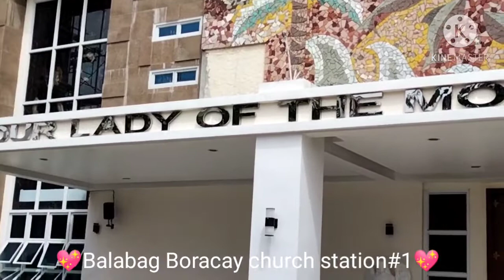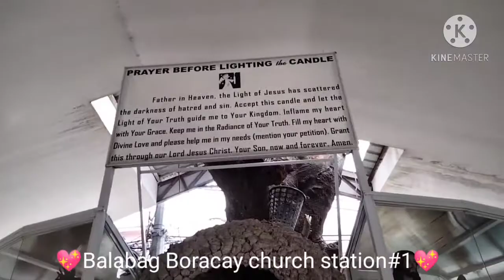January20,2021#Balabag@Boracay Church@Station#1😘💖💖💖JemsonDequina♥️♥️♥️ God bless 💖💖💖